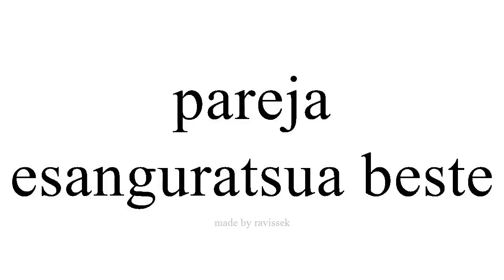Argibide Espainiako esanguratsua beste